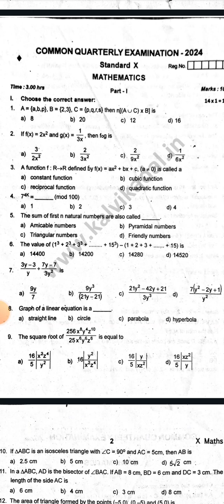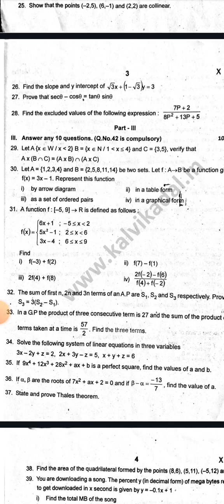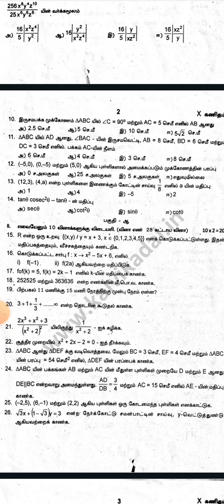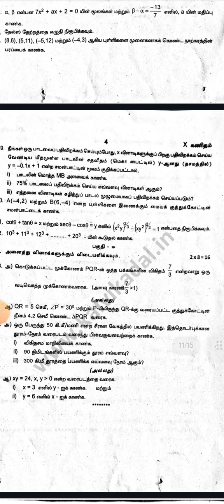10th MATHS QUARTERLY QUESTION PAPER AND ANSWER, 2024,THIRUVALLUR, E.M AND, T.M